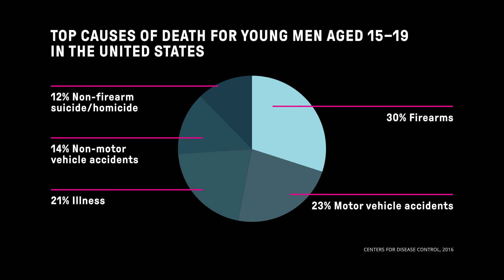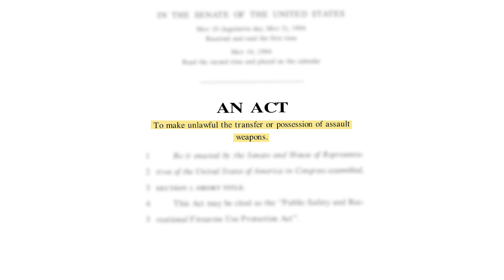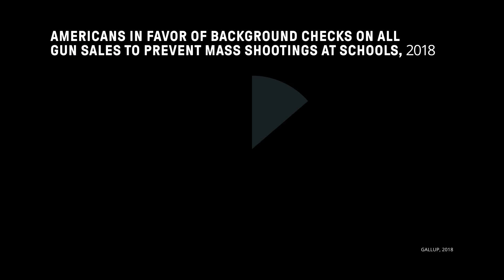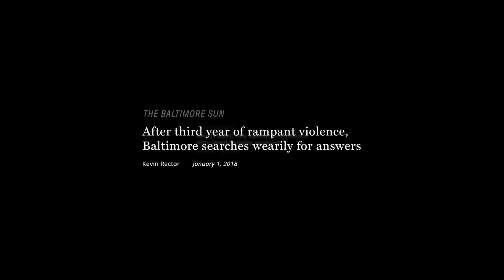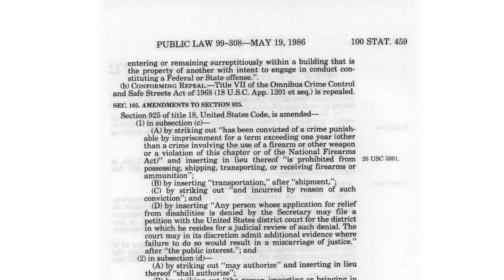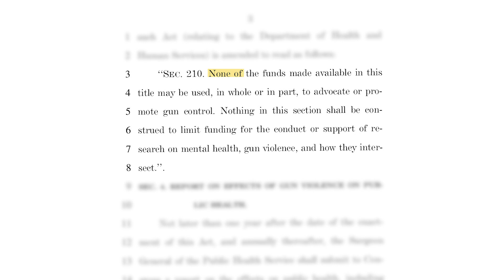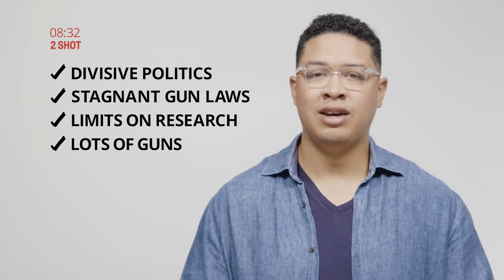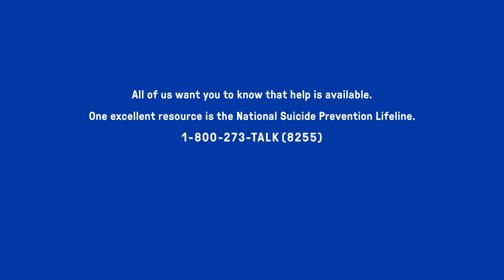Why Is It So Hard To Stop Gun Violence in the United States?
Please don't come down :'(